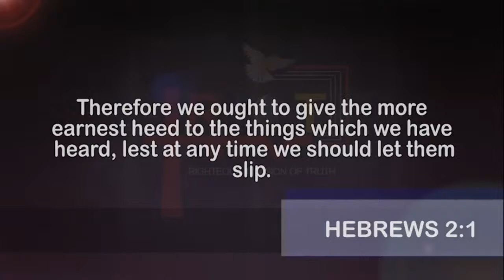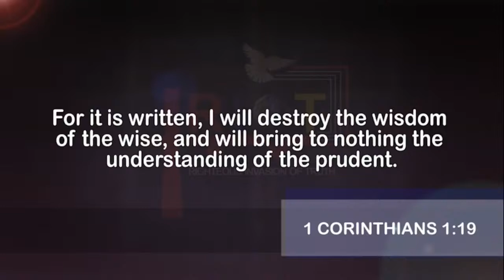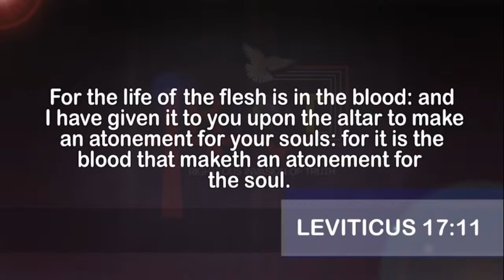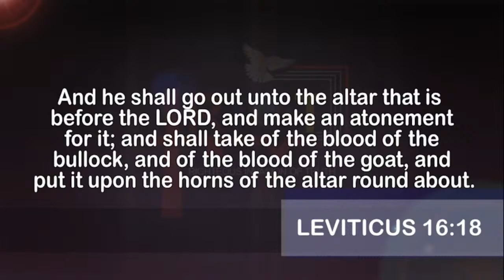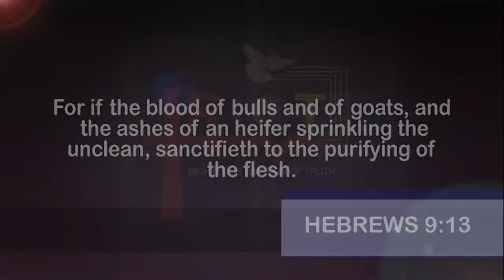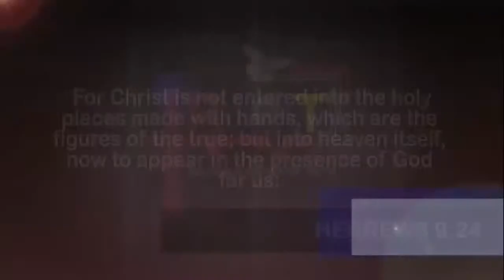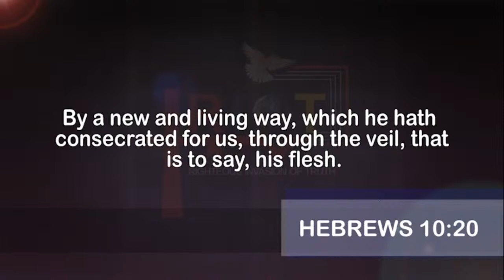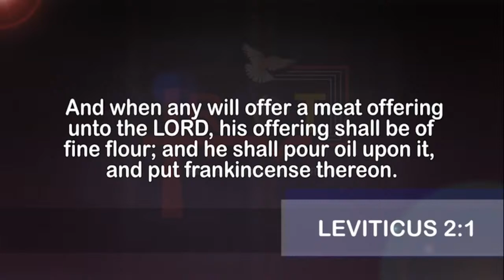SOTERIA (SEASON 7) The Legal and Vital Work of Salvation | Part 16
Welcome Saints!!!